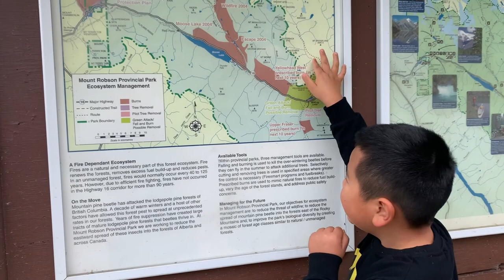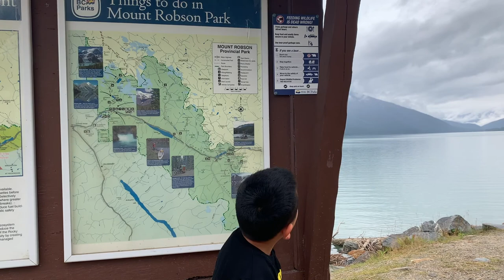Highest point in the Canadian Rockies & A Tour of Hinton/Jasper KOA Campground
Hi guys, this is Chris. This video is about our trip from Clearwater, BC to Hinton, AB, Canada. We stopped at Mount Robson, the highest point in the Canadian Rockies, and Moose Lake. There is also a tour of our campground. Hope you enjoy the video!